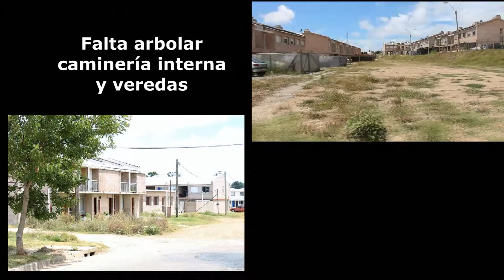Covipiri. Cooperativa de vivienda ayuda mutura. Parte 3. Maldonado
36 familias organizadas en cooperativa tienen su casa propia en el nuevo Barrio Cañada Aparicio de Maldonado.
De fogón en fogón estuvo en el 2015 mientras los vecinos construían su propia vivienda con apoyo y financiamiento del Estado, con terrenos comprados por la Intendencia de Maldonado.
Volvimos en el 2016 y los encontramos viviendo en sus cómodos hogares pagando el 20% de su ingreso familiar por un lapso de 25 años. Si por alguna circunstancia la familia quedaran sin ingreso, el Estado subsidia la cuota hasta la regularización su situación laboral.

Aportan solo el 20% de sus salarios por 25 años